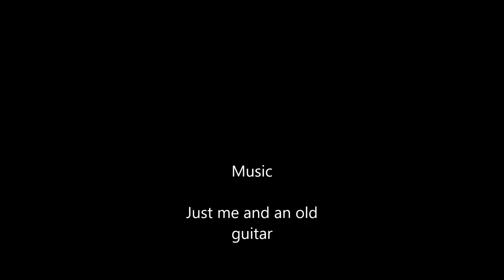LR3 - A Big Affordable DIY CNC - Update Video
Just a quick update video on the LR3 CNC build.